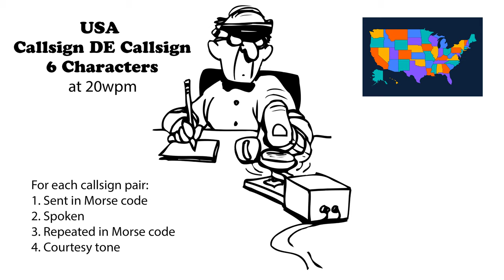USA Callsign DE Callsign - 6 Characters - 20wpm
For each 6-character (2x3) call sign pair, keyboard-copy or pencil-copy it. First, the call sign pair is sent in Morse code. Then it is spoken. And finally, it is sent again in More code. If you missed it the first time it was sent, the second time allows you an opportunity to learn it. (More speeds below.)

73 de AD0WE!